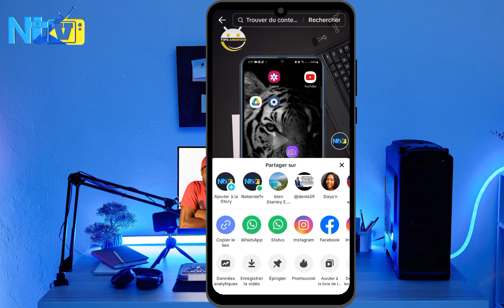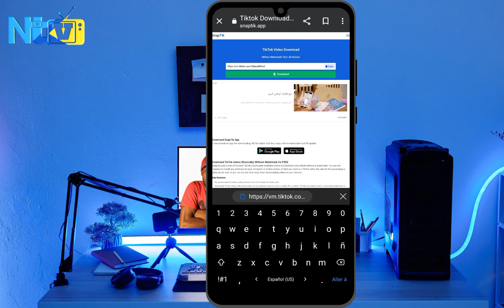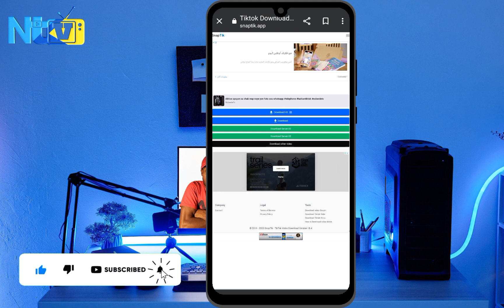kòman pou telechage video tiktok san logo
nan video sa mwen pral moutrew kòman pou telechage video tiktok san logo a pa parèt nan video a kòmanpoutelechagevideotiktoksanlogo